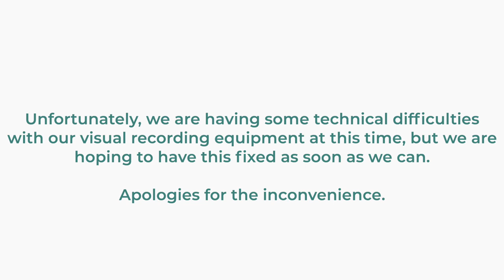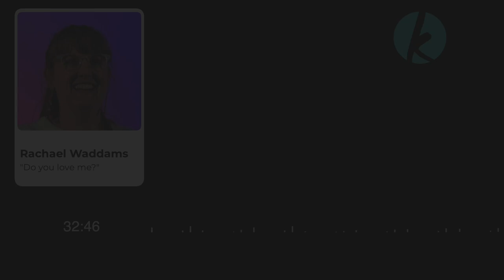"Do you love me?" - Sunday Service - 27th October 2024